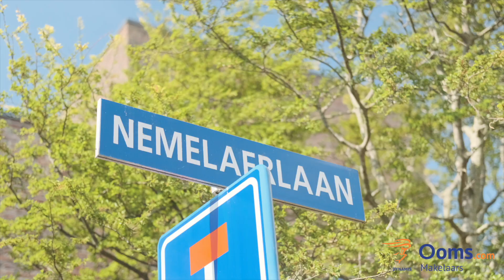Nemelaerlaan 8 in Spijkenisse | Ooms Spijkenisse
Sneak Preview!

Binnenkort start de verkoop van de Nemelaerlaan 8 in Spijkenisse. Onze makelaar Chantal geeft je graag als allereerst een tour door deze fantastische woning.

De ruime 2-onder-1-kapwoning met garage is gelegen op een van de meest geliefde plekjes van de wijk Maaswijk Landgoed. De woning beschikt over een keurig aangelegde zonnige tuin met diverse leuke zitjes. De oprit (eigen grond) biedt plaats voor één auto en de garage is voorzien van een paneeldeur en een epoxy gecoate vloer.

Ben je enthousiast en kun je niet wachten om deze woning in het echt te bezichtigen?